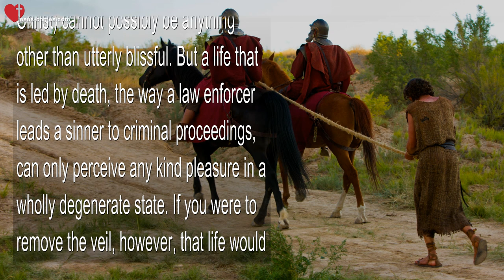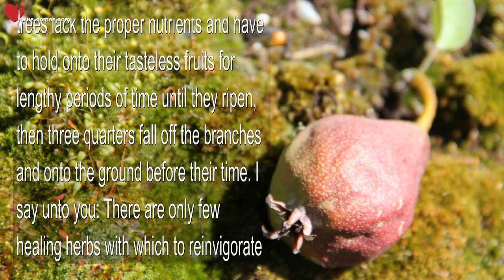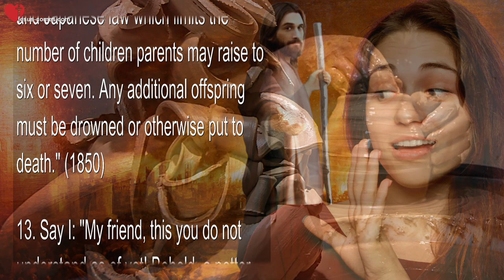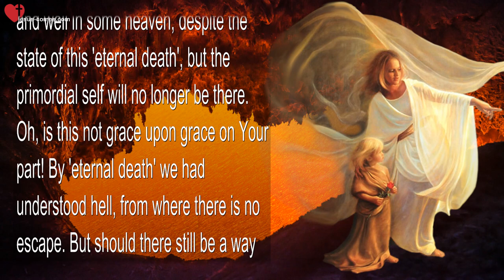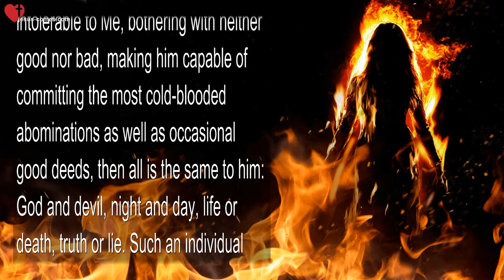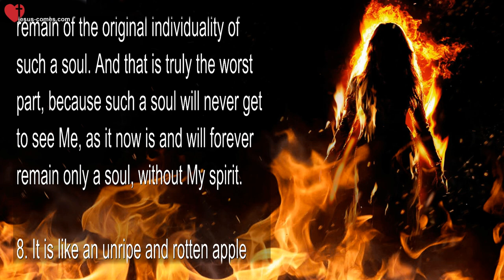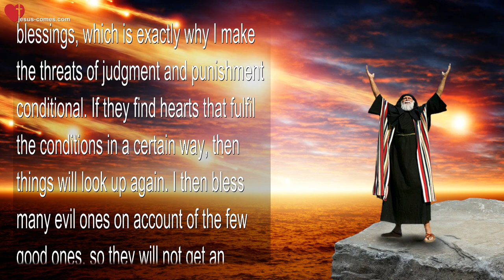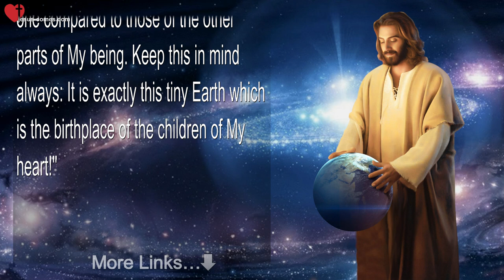The Lord's Exhortation... "Choose: Heavenly life or eternal Death!" ❤️ Beyond the Threshold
Exhortation of the Lord... "Choose: Heavenly life or eternal Death!"

Chapter 293 - Exhortation to the children of the Earth. Differences between earthly and heavenly life. Everlasting death.

9. Say I (the Lord): "Friend and brother, every true life (out of and within Jesus Christ) cannot possibly be anything other than utterly blissful. But a life that is led by death, the way a law enforcer leads a sinner to criminal proceedings, can only perceive any kind pleasure in a wholly degenerate state. If you were to remove the veil, however, that life would shrink back in horror after recognizing where it's escort is leading it. This is why it is better in a way for the people of the Earth to be blind and deaf; it allows them to at least seemingly enjoy the span of their life, sauntering from death to death.

10. I say unto you all: For many millions, their make-believe life is followed by no further one. Because just as there is life eternal, there is also eternal death. On Earth, there are trees upon which glorious fruits ripen quickly, and none of their blossoms flowered in vain. There are also trees that bloom abundantly and carry much fruit, but when such trees lack the proper nutrients and have to hold onto their tasteless fruits for lengthy periods of time until they ripen, then three quarters fall off the branches and onto the ground before their time. I say unto you: There are only few healing herbs with which to reinvigorate such fallen off and unripe fruit. Wherever some of these fruits fall off shortly before they fully ripen, they can be gathered and stored, and they shall at least achieve premature ripening. But for fruit that fell from the branches soon after flowering due to a lack of nutrients, there is no longer a cure.

11. With this I am not saying that children who die shortly after their birth cannot attain everlasting life, because this parable has nothing to do with earthly birth and maturation; here we are dealing with souls that have already bloomed beautifully in the light of My grace here on Earth, and have initially zealously consumed the water of life. But come times of trials, they sealed their mouths tightly, not wishing to partake of the admittedly harsh tasting salt of life. The consequence thereof was the complete seperation from the branches feeding them, and therewith came a death from which recovery is impossible. Therefore, let us leave such blind and deaf fruits to enjoy their short life, for despite their utter nothingness, their life is nevertheless long enough!"

12. Says Robert: "As true as all this is bound to be, it reminds me of a Chinese and Japanese law which limits the number of children parents may raise to six or seven. Any additional offspring must be drowned or otherwise put to death."

13. Say I: "My friend, this you do not understand as of yet! Behold, a potter forms his pot of clay upon the disc, but due to happenstance, the pot becomes malformed in the process. What does the potter do? He smashes the half finished pot, mixes the leftovers with fresh clay, and puts the new mass on the disc to shape a less delicate vessel, which he succeeds in doing. This way, the initial material is saved for future use, but its original individuality is irretrievably lost. In short, the first self is completely destroyed, and that is, in a real sense, the everlasting death, which neither love nor recollection of a primordial existence can revive, and consequently, no development towards everlasting perfection can be contemplated there. Yet maintaining the primordial individuality is of unimaginable importance, because without it the childhood of God cannot be attained; a second birth can never be a first birth.

Chapter 294 - Everlasting death, the reason therefore and its nature. Fate of those who have descended into the third hell. Threat of judgment and longanimity of the Lord.